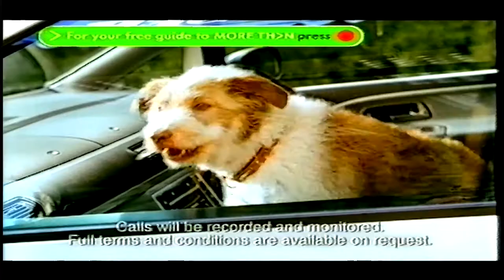More Than Advert - 2004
An advert for More Than shown on Sky Sports in 2004.